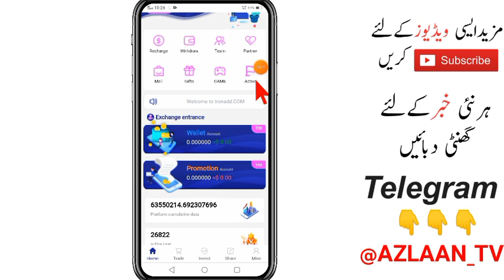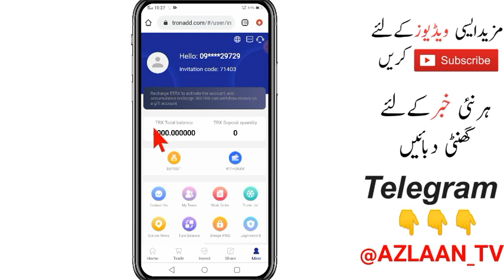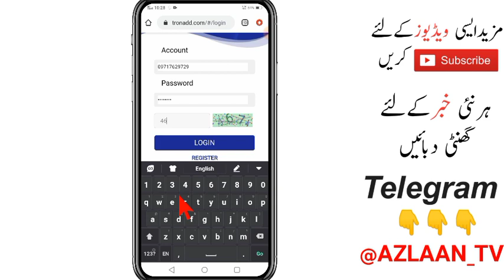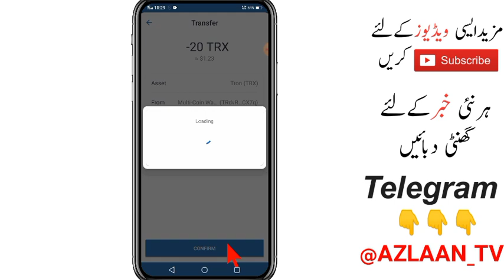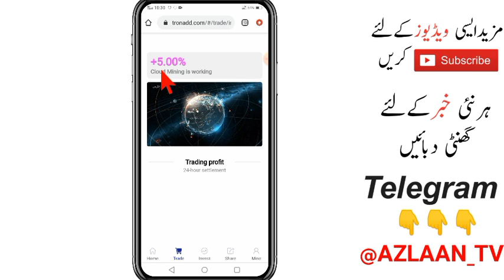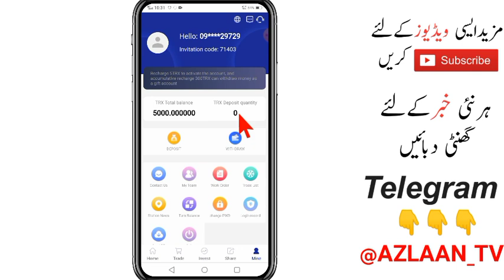New Cloud Mining Site | TRX Mining | New Tron Mining Site | Mining Site 2022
1. This video teaches you whADD to get 5% of the daily mining revenue, and how to get it, click and share your promotion link.

2. The video tells users whADD to recharge, how to recharge, copy the payment address wallet, open the virtual currency wallet, and use TRX to recharge.

3. Users register and recharge by sharing the promotion link, and the basic wallet can get TRX rewards. Promotional wallets will also receive top-up amounts, 14% for Tier 1, 7% for Tier 2, and 3% for Tier 3.

Cumulative deposit【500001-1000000 TRX】minimum daily return 7%